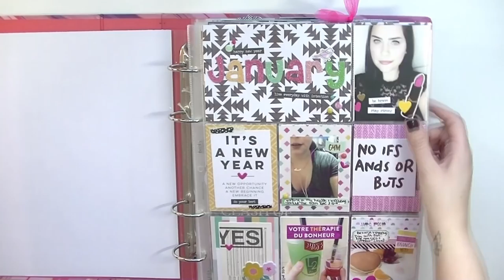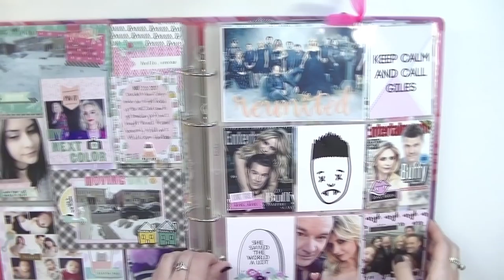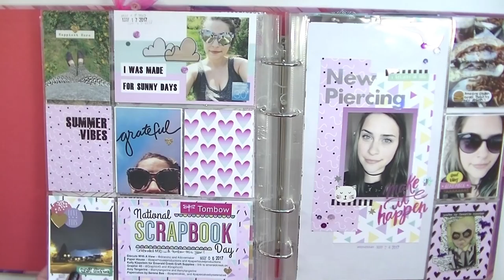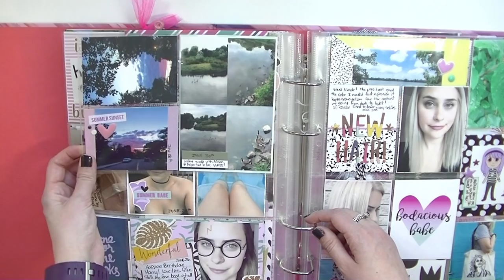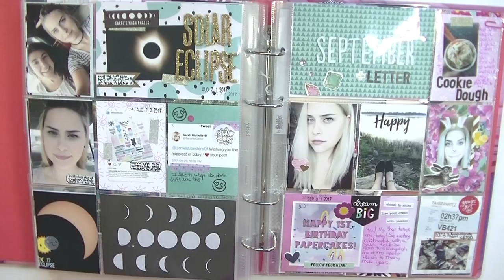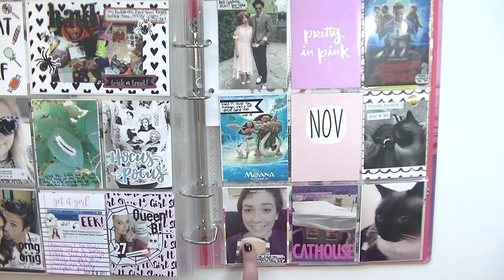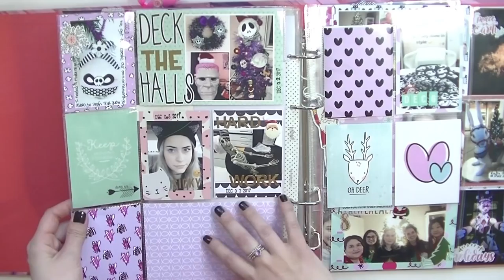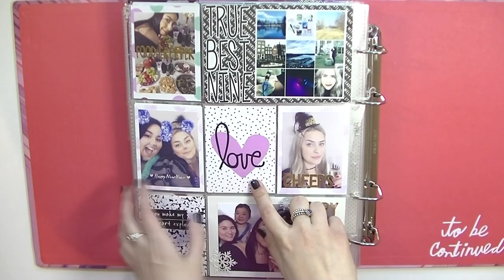Project Life 2017 Full Year Flip Through | Serena Bee Creative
🎀  PAPERCAKES SHOP 🎀

SUPPLIES